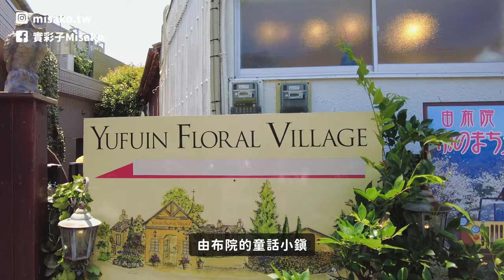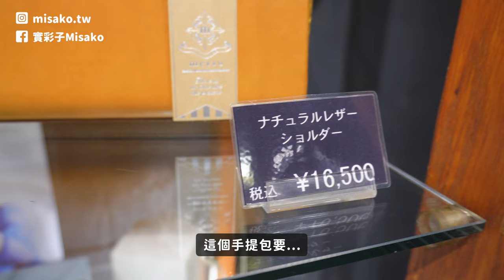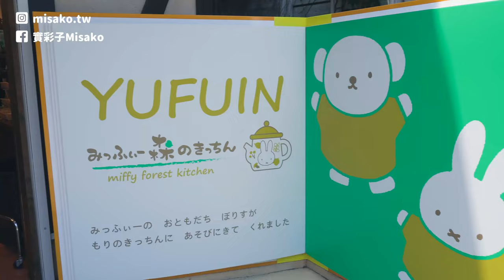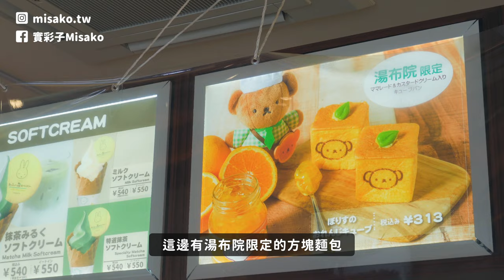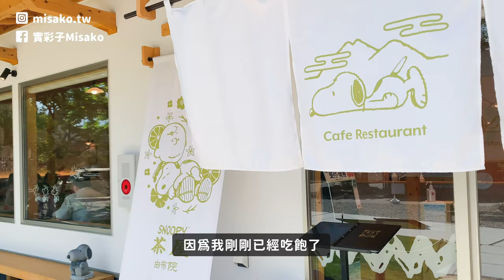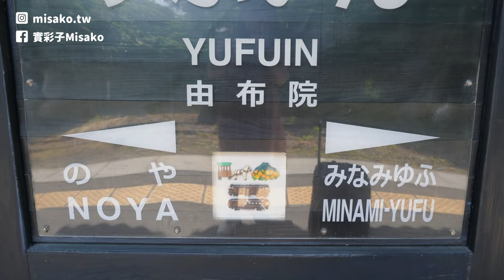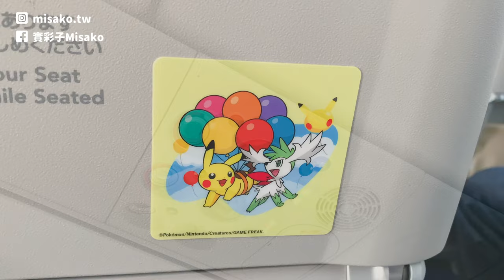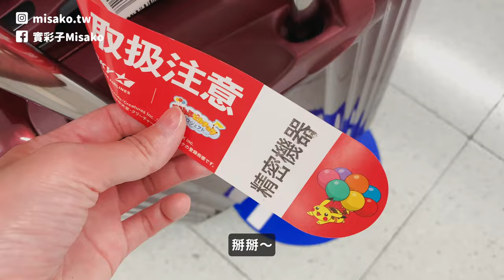【日本旅遊】由布院童話小鎮散步✨新開幕SNOOPY茶屋超好逛！米飛兔麵包工房、由布院一日遊｜九州大分自由行｜實彩子Misako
由布院下集來了💕
這裡實在商店太多太好逛！走到歐洲童話小鎮散步，還有2019年才開幕的米飛兔森林烘焙屋，最讓我意外的是超人氣的SNOOPY茶屋，居然在2021年重新開幕了😳旁邊還開了全新的SNOOPY巧克力專賣店！大家之後來由布院真的會逛瘋😆

00:00 精彩畫面
00:17 影片開場
00:27 YUFUIN FLORAL VILLAGE（花卉村/童話小鎮）
04:14 Miffy森之廚房（米飛兔商店）
06:17 烘焙工房
08:10 SNOOPY Chocolat（史努比巧克力專賣店）
09:31 SNOOPY茶屋（2021年重新開幕✨）
10:16 餐廳外觀
10:57 SNOOPY WOODSTOCK NEST Sweets & Goodies（史努比周邊商店）
11:38 觀光馬車（辻馬車）
11:56 由布院車站
12:03 巧遇ARU豪華觀光列車
12:35 九州橫斷特急列車
14:18 SKYMARK皮卡丘彩繪班機
15:00 影片結尾

🌷 About Me
Hi 我是實彩子Misako
頻道主要分享日本生活、日本旅遊
目前是東京上班族，每週努力更新影片中✨